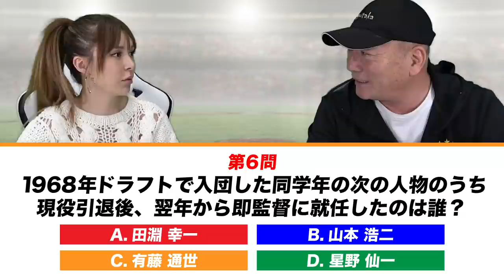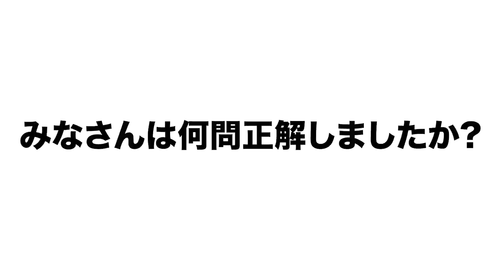【超難問 野球マニア検定】あなたは10問中何問正解できるかな？高木豊を越えてみろ！